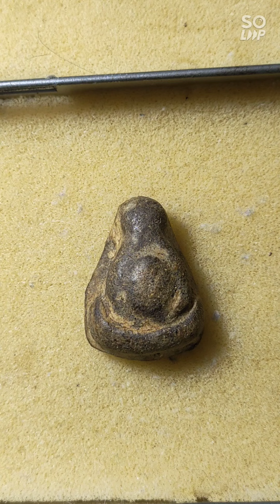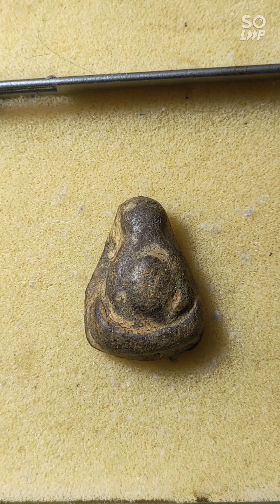ผมดูเนื้อหาเก่าดีครับ พระปิดตาหลวงปู่ยิ้มวัดหนองบัว [1ใน10พระเกจิที่มีพลังจิตแก่กล้าของเมืองไทย]